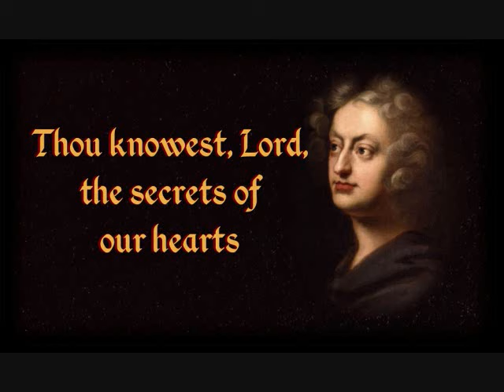Purcell - Music For The Funeral Of Queen Mary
Monteverdi Choir, John Eliot Gardiner